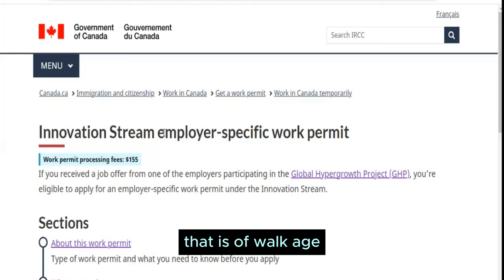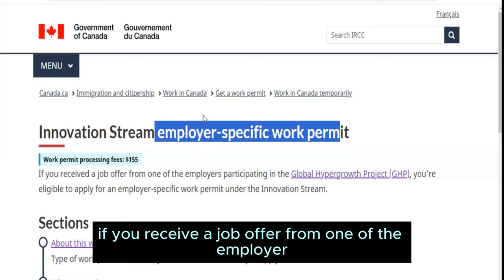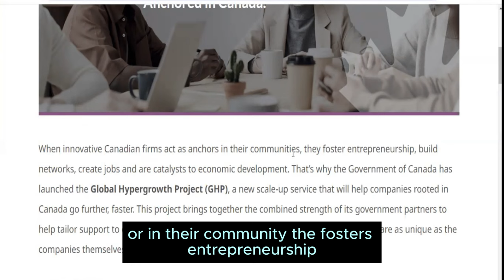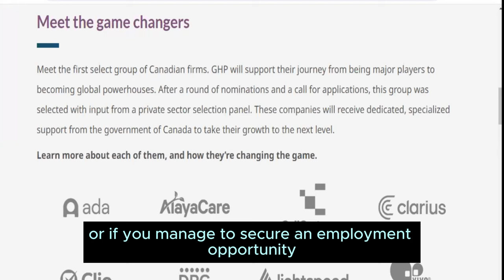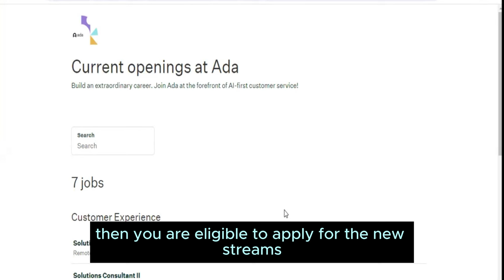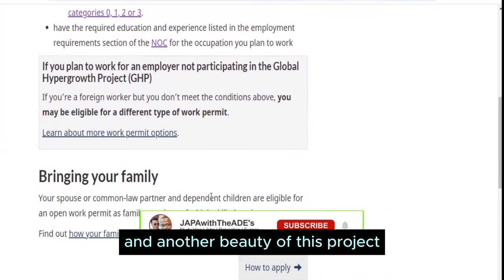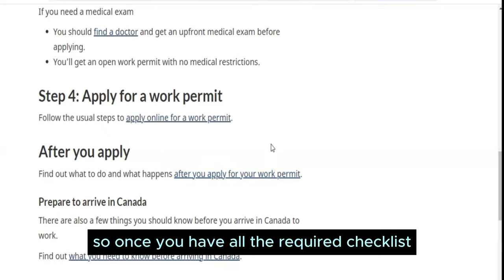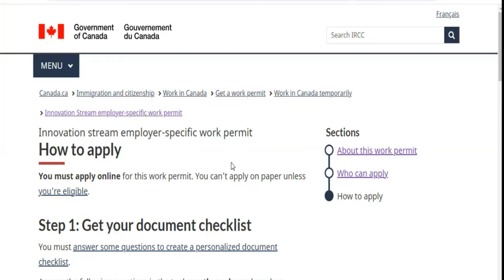RELOCATE TO CANADA IN 2 WEEKS | NEW PR PATHWAY ANNOUNCED | MOVE WITH YOUR FAMILY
Canada announced new PR Pathway for foreign skilled workers dreaming of moving to Canada with their family. The benefit of this new stream include but not limited to fast-track visa processing within two weeks:

No IELTS Required
No Proof of Funds Required
No Age Restriction
No LMIA Needed from employer

This new PR pathway allows all foreign skilled workers from all countries to seek employment opportunities from 8 accredited partners employers in Canada. These employers are recognized for facilitating the immigration process and providing ample support for new immigrants to Canada.

6,000 SCHOLARSHIP OPPORTUNITY TO UNICAL - TUITION AS LOW AS €1000 PAID INSTALMENTALLY